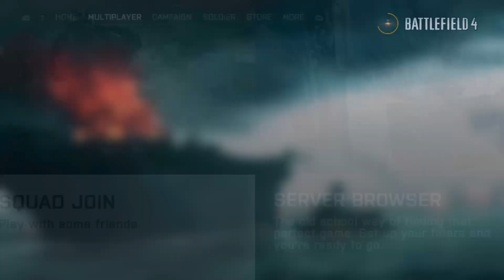Building A Battlefield Legacy Pt. 3